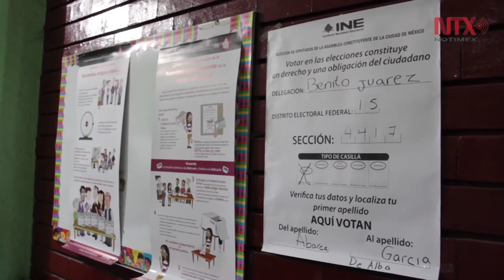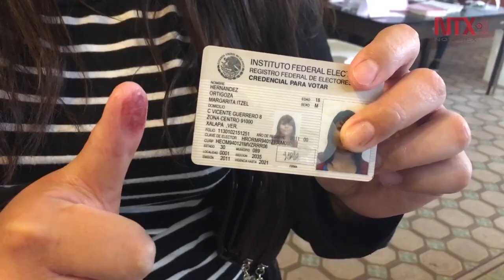Llama INE a políticos a respetar reglas, a ciudadanos a votar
El presidente del INE, Lorenzo Córdova, afirmó que "la mesa está puesta" para que se recree la democracia en paz y con absoluta libertad